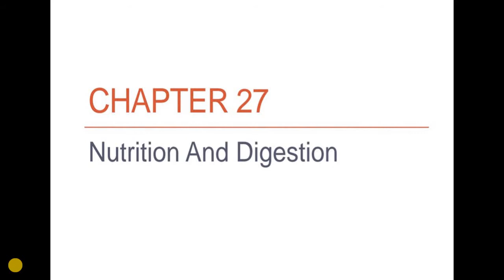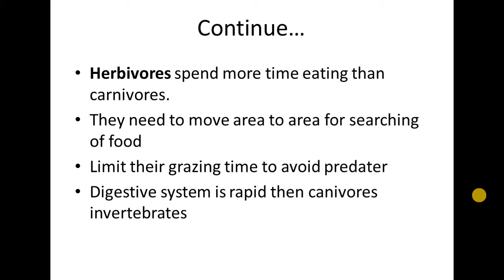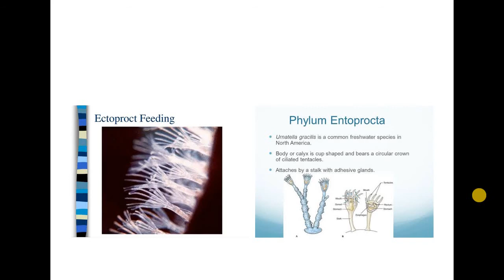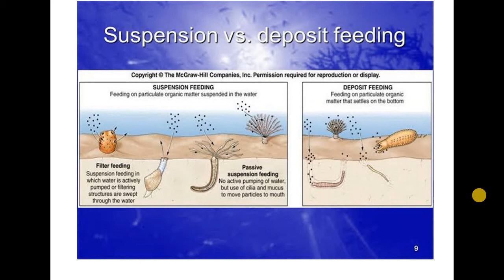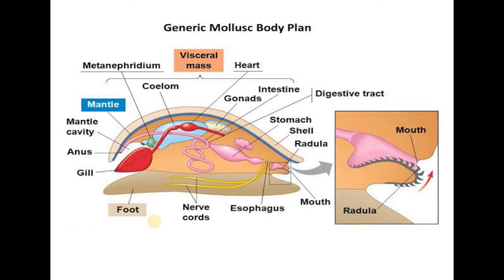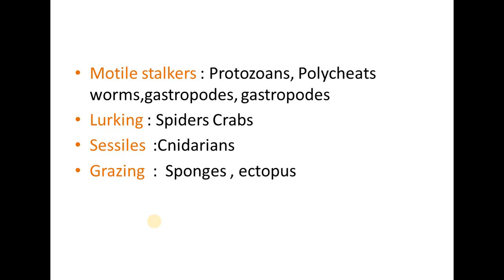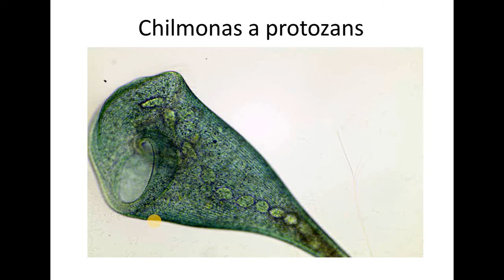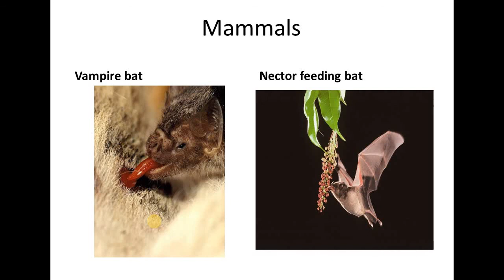Animal forms and function II2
Animal stratigies for getting and using food